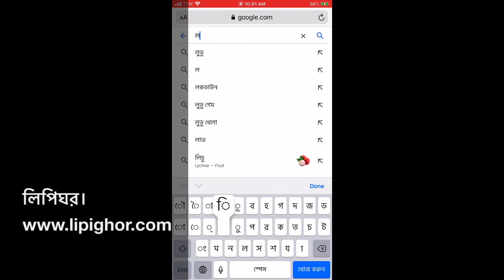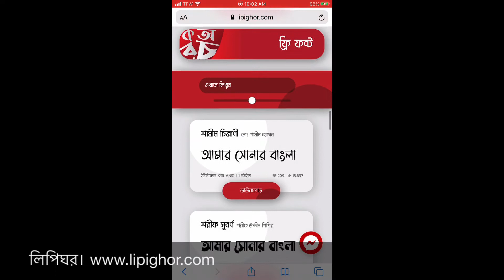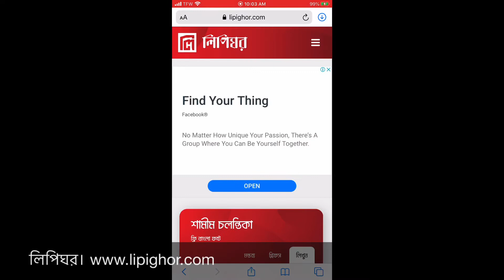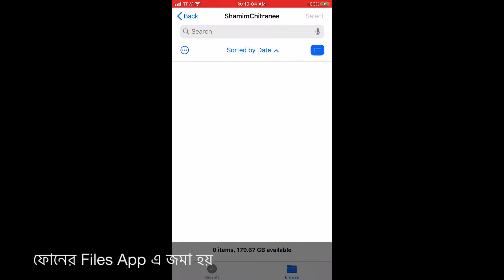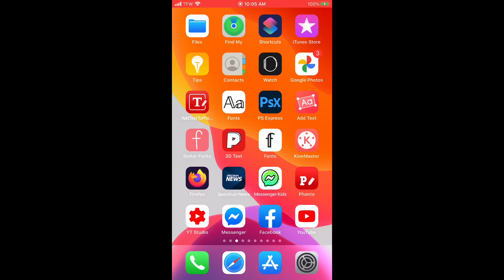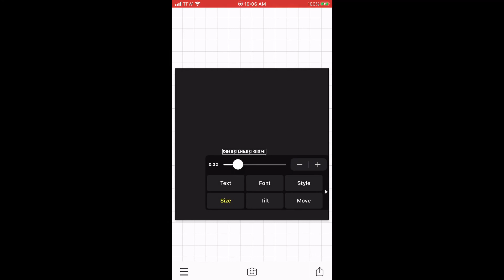আইফোন দিয়ে কিভাবে স্টাইলিশ বাংলা লিখবেন? How to write style Bangla on iPhone